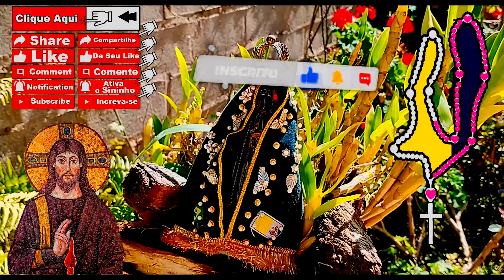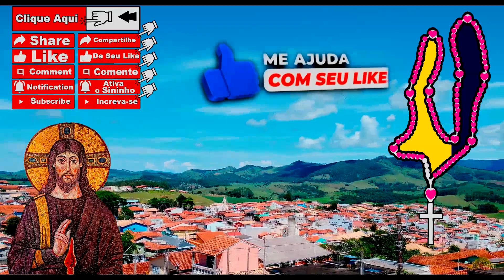Terço Bizantino - Contra o Estresse - 05:00 da Madrugada